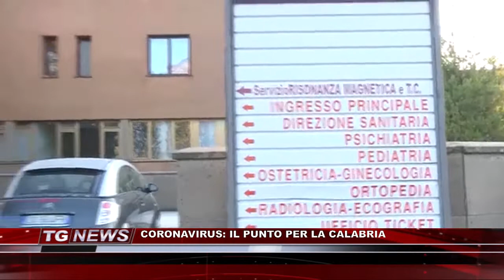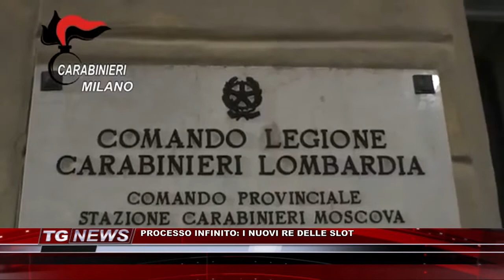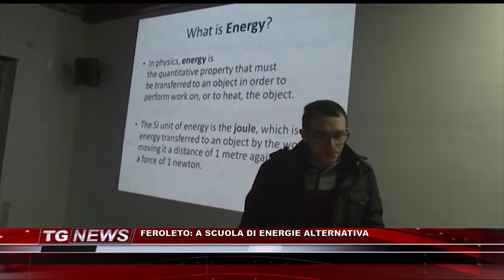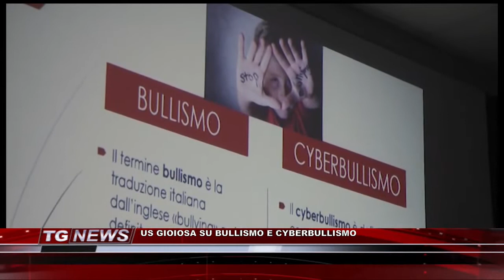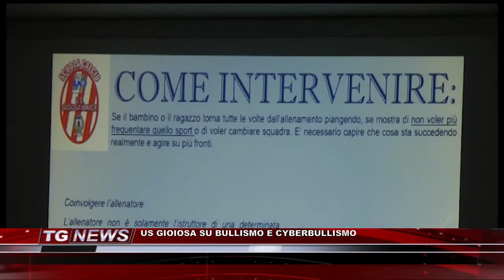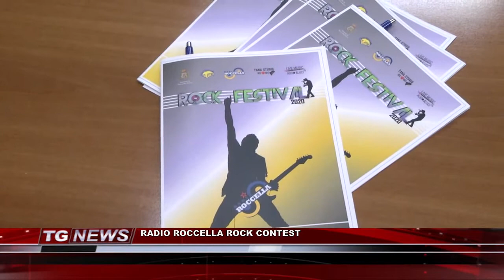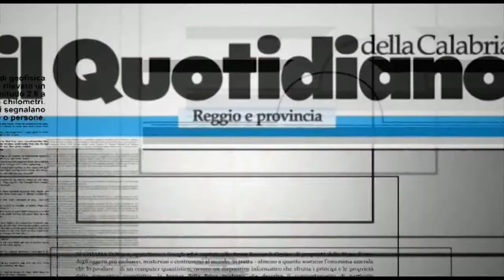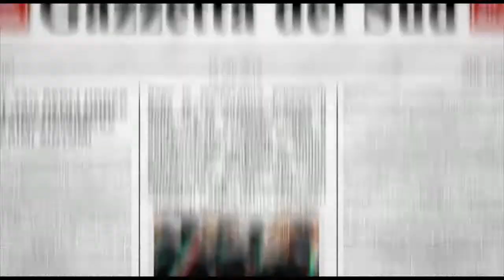TG NEWS DEL 03 MARZO 2020 | IL VIDEO